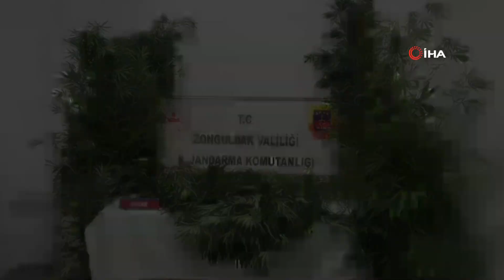JANDARMADAN UYUŞTURUCU OPERASYONU